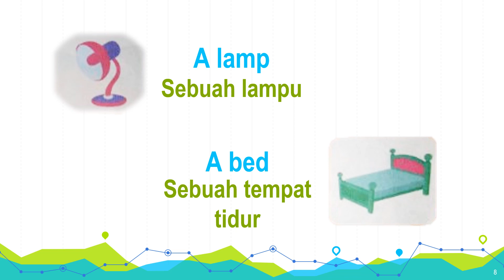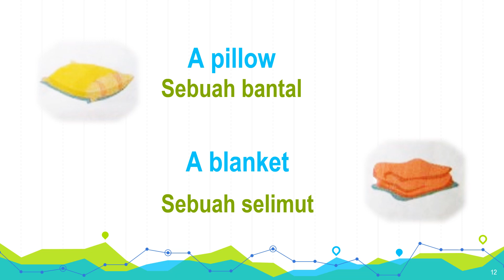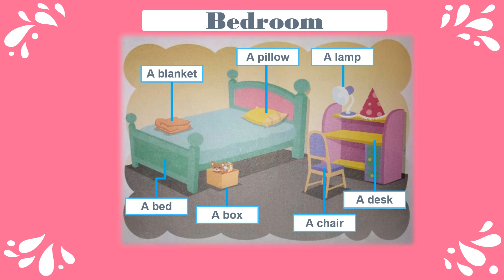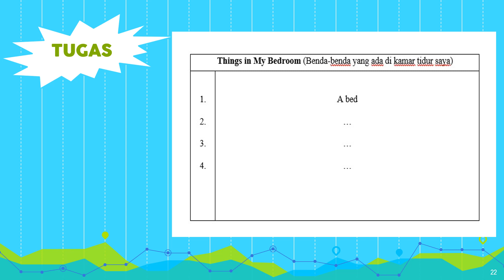Bahasa Inggris Kelas 2 Lesson 6 Part 1 "Where is the Chair?" - SDM Pajangan 2